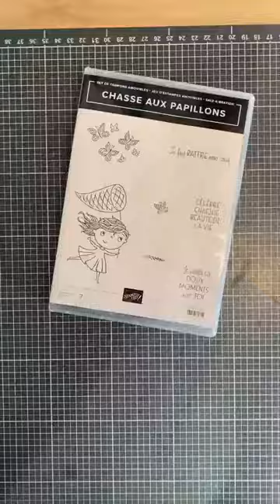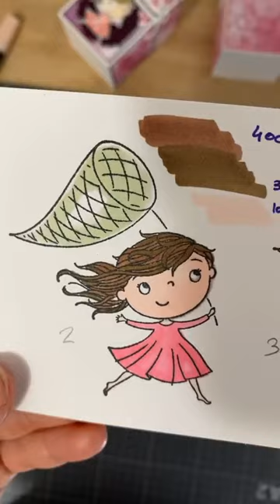Live 08/02 box impossible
Nous avons réalisé en live une boite de 9 cm de haut qui quand elle se déplie est à 12cm
on a également découvert les nouveaux Stampin Blends et détourer avec nos ciseaux